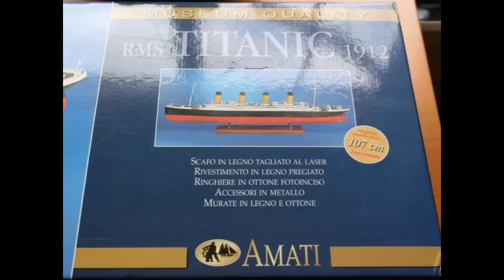titanic amati 1